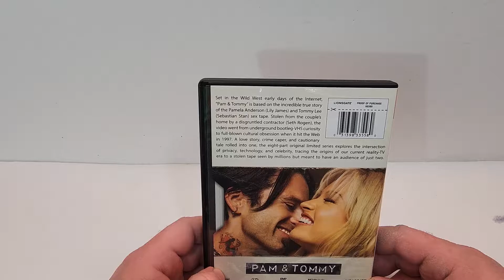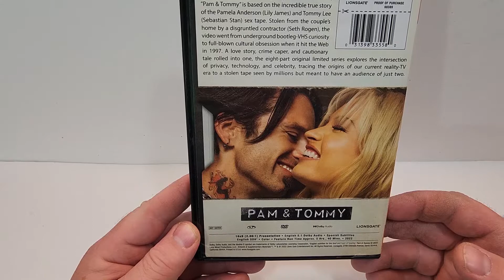Pam & Tommy DVD Unboxing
Pam & Tommy was provided to me for review by @LionsgateMovies
GOALS

DVD at Amazon
Digital at Amazon

-  Pam and Tommy (2022)(Lionsgate)
Biography, Drama, Romance
DVD at Amazon
Digital at Amazon
Rated TV-MA
Run-Time 5H 40M
Rating 7.3/10
Stars Lily James, Sebastian Stan, Seth Rogen, Nick Offerman, Taylor Schilling, Pepi Sonuga, Fred Hechinger, Paul Ben-Victor, Mozhan Marno, Medalion Rahimi, Adam Ray, Iker Amaya, Chris Mann, Andrew Dice Clay, Paul Guzman, Harley Haze, Madi Laine, Sophia Burns

Pam And Tommy DVD Unboxing

Storage
M.2 NVMe SSD